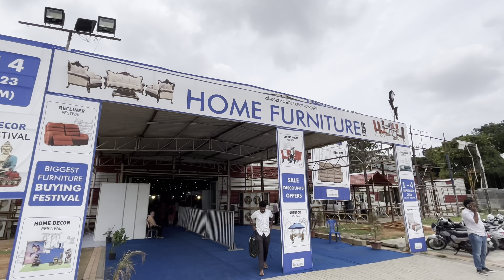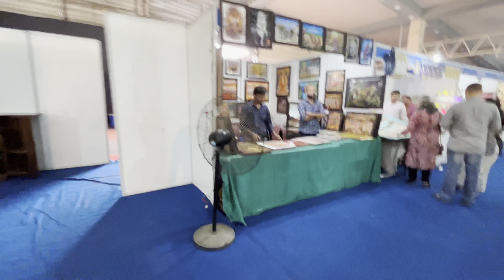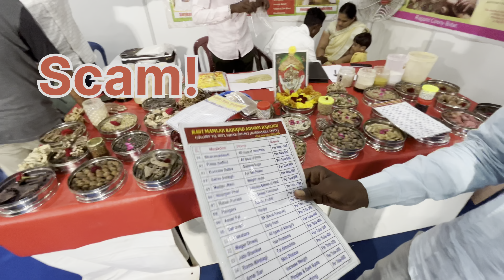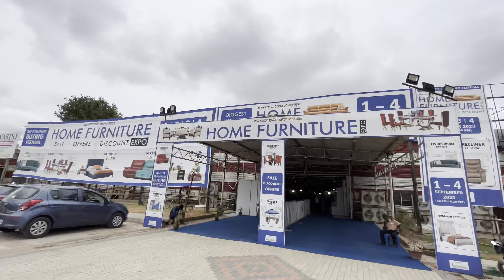"Discovering Innovation: Attending an Exhibition in Bangalore! Bangalore Furniture Expo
In this video, we'll immerse ourselves in a world of innovation, creativity, and groundbreaking ideas.

Join us as we explore the diverse range of exhibits, from cutting-edge technology to awe-inspiring artistry. We'll take you along for an insightful tour, offering you a glimpse into the future and the incredible minds behind these innovations.

Whether you're an enthusiast, a professional seeking inspiration, or simply curious about the latest trends, this video promises to be an eye-opening experience.

Equipment used
Secondary mobile
primary Mobile

You're free to use this song in any of your videos, but you must include the following credits in your video's description (Copy and paste):